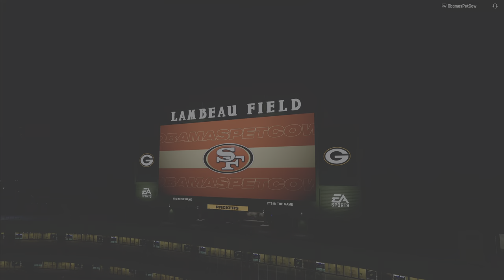Keenan Allen Continues To Be Patch Proof | Madden 24 Ultimate Team MUT Champs Gameplay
Buy The Full Game on Amazon

Elgato 4k60s+
PS4 Headset I Use
My TV

Next Gen Madden
ps5 recording quality

keenan Allen madden 24